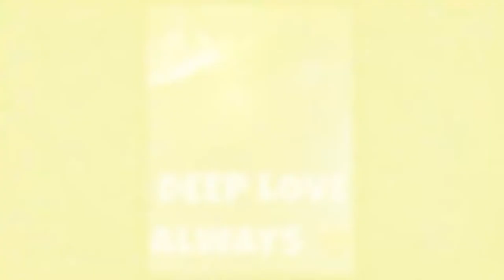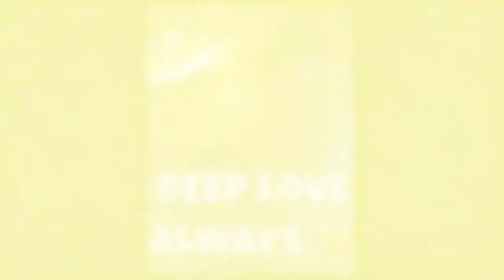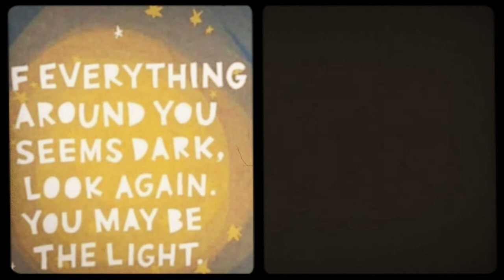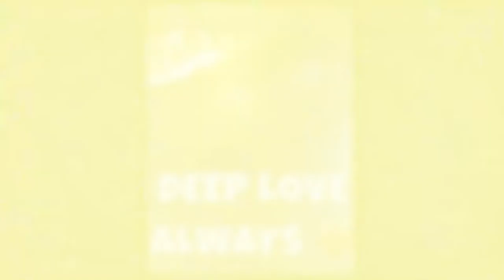Attracting Your Ideal Mate - Meditation 11- Maria Papapetros, Vanessa Williams, & George Brown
Let Maria Papapetros guide you on a journey unlike any other that may attract your ideal mate, partnership, and love in this lifetime.

Produced by Astana Music Group
Intro by Vanessa Williams
Video edit by Dina Montefuscoli